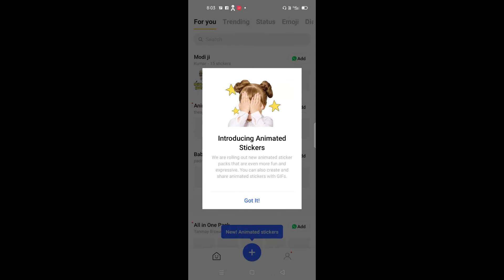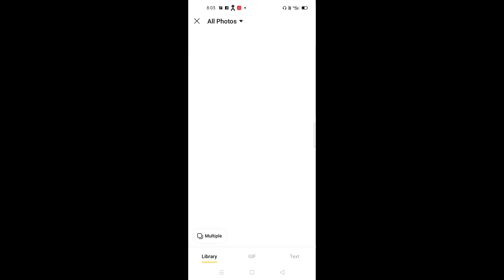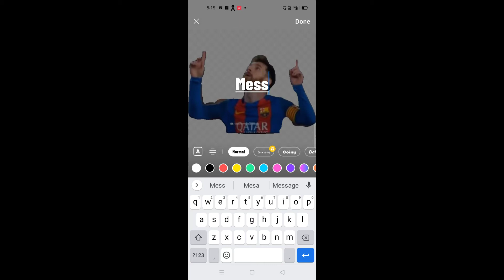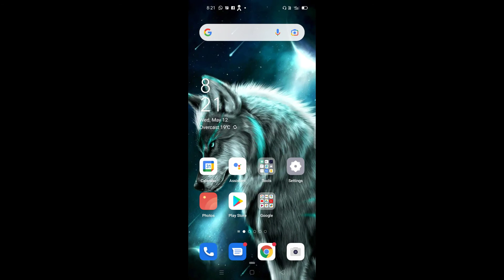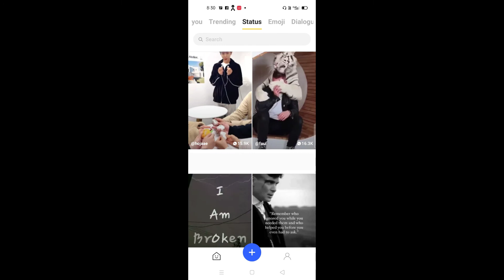How to creat whatsapp sticker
Sticker creat, how to magicking sticker
What's App sticker, sticker creater app, easy sticker creater app,sticker making, sticker,how to making whats app sticker,how to creat whatsapp sticker malayalam, malayalam, sticker,